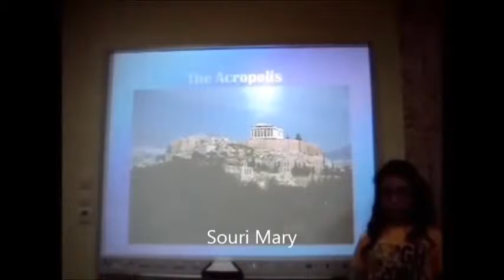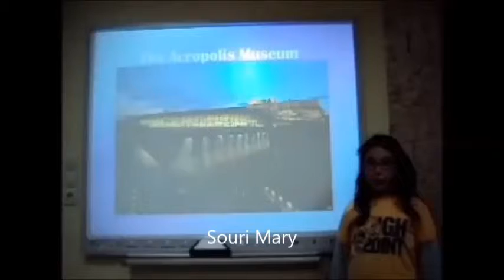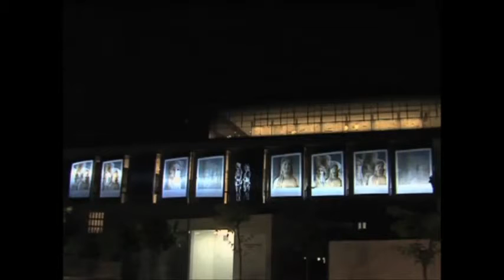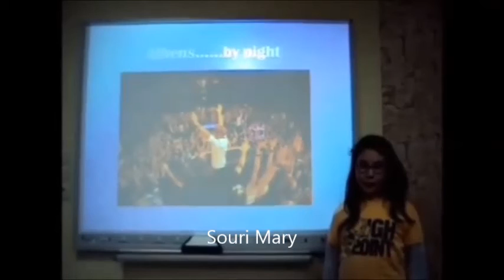WIKI 2013-14 SENIOR B souri mary movie maker